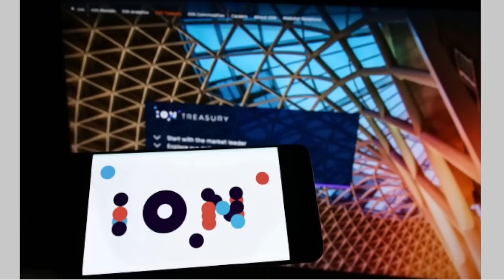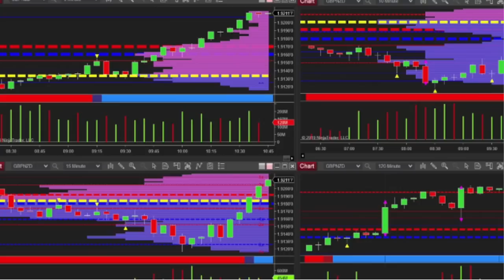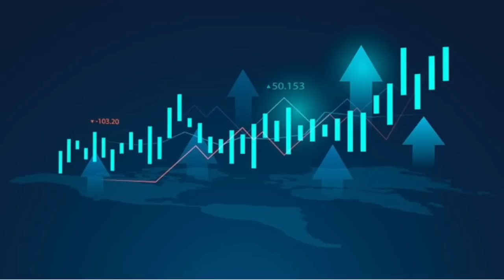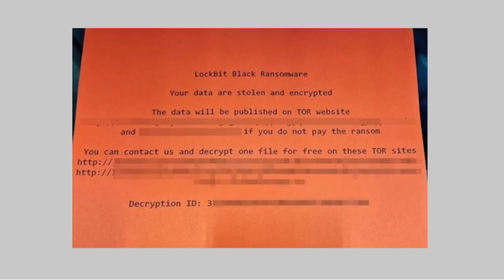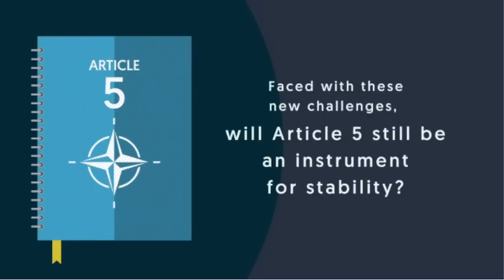俄羅斯網絡攻擊英國啟動「北約第5條」?/俄羅斯RANSOMEWARE「勒索」軟件威脅全球金融交易結算